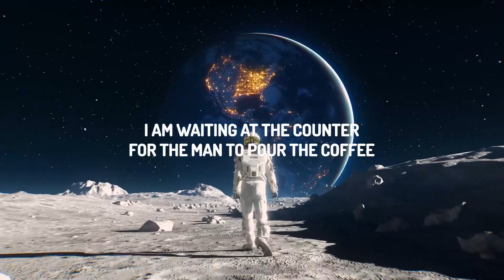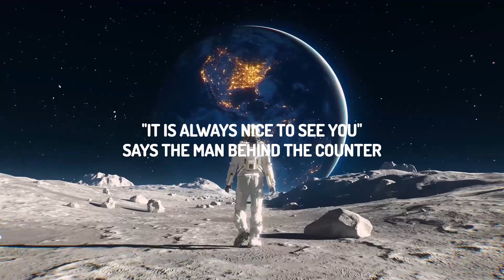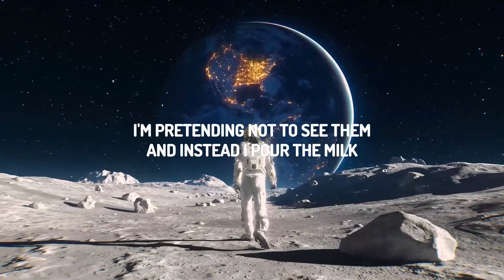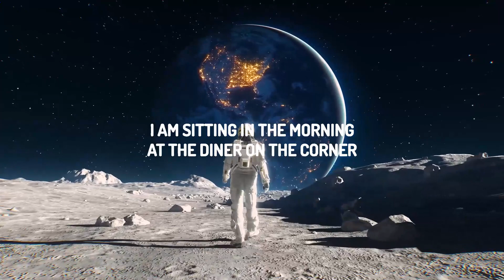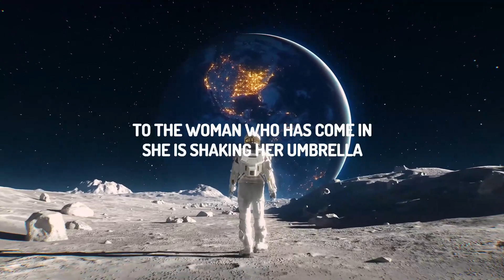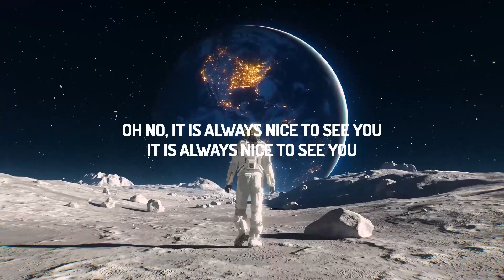AnnenMayKantereit x Giant Rooks - Tom's Diner (Lyrics) | Lyrics Audio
AnnenMayKantereit x Giant Rooks - Tom's Diner

AnnenMayKantereit

(Lyrics):
I am sitting
In the morning
At the diner
On the corner
I am waiting
At the counter
For the man
To pour the coffee
And he fills it
Only halfway
And before
I even argue
He is looking
Out the window
At somebody
Coming in
It is always
Nice to see you
Says the man
Behind the counter
To the woman
Who has come in
She is shaking
Her umbrella
And I look
The other way
As they are kissing
Their xin chàos
I'm pretending
Not to see them
Instead
I pour the milk
I open
Up the paper
There's a story
Of an actor
Who had died
While he was drinking
It was no one
I had heard of
And I'm turning
To the horoscope
And looking
For the funnies
When I'm feeling
Someone watching me
And so
I raise my head
There's a woman
On the outside
Looking inside
Does she see me?
No she does not
Really see me
Cause she sees
Her own reflection
And I'm trying
Not to notice
That she's hitching
Up her skirt
And while she's
Straightening her stockings
Her hair
Has gotten wet
Oh, this rain
It will continue
Through the morning
As I'm listening
To the bells
Of the cathedral
I am thinking
Of your voice...
And of the midnight picnic
Once upon a time
Before the rain began...
I finish up my coffee
It's time to catch the train

AnnenMayKantereit x Giant Rooks
I am sitting In the morning At the diner